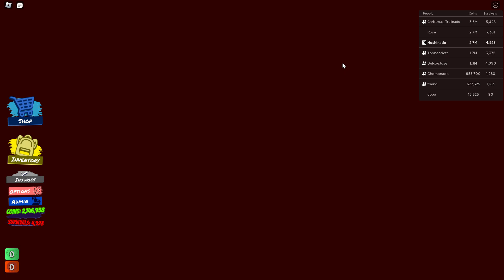Tornado Alley Ultimate: SixNado Merge Threat #41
2x Lurker, 2x Hoshinado, 2x Chompnado, GhostNado, Riftnado, Krampus, Chickennado, MegaTornado, EF3

Queued by Chad, Full Round.